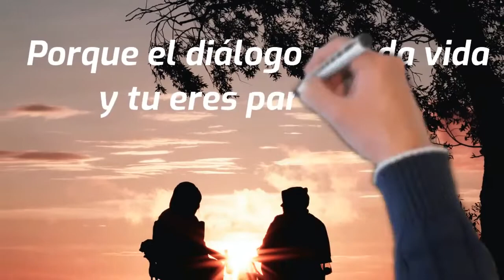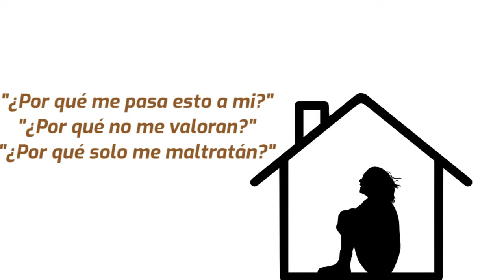Cápsula de Salud Mental | La Externalización del Problema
Cápsula de Salud Mental, muchas veces al ver nuestro problema en la vida de otras personas nos es más fácil entender lo que de otra manera no hubiésemos entendido. Hoy veremos un caso de cómo una persona encontrar su propia ruta al verse reflejada en la vida de su cónyuge

Recuerda "El diálogo nos da vida y tu eres parte de el!"